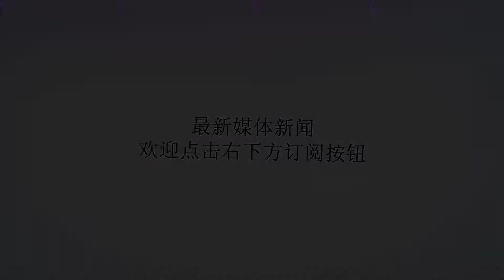西藏边防总队庆“七一”重温入党誓词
谢谢！西藏边防总队庆“七一”重温入党誓词